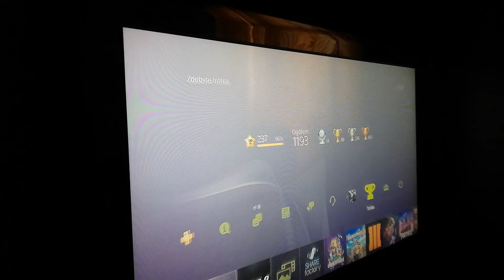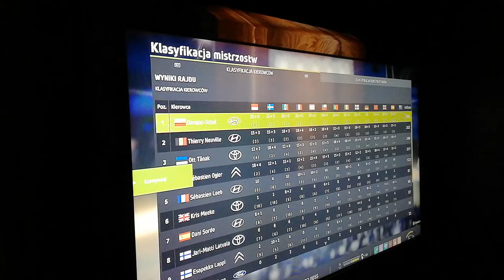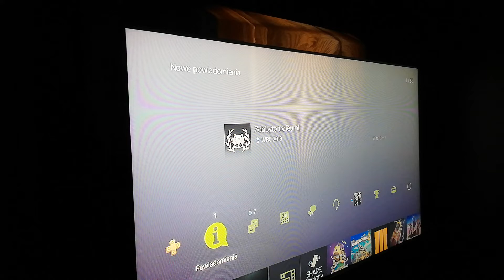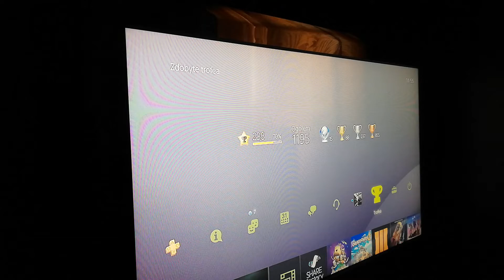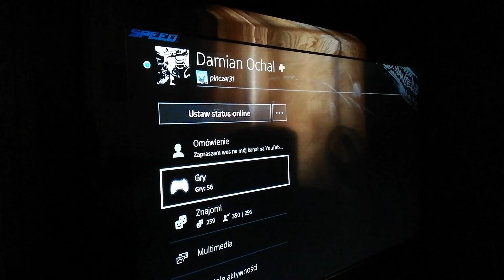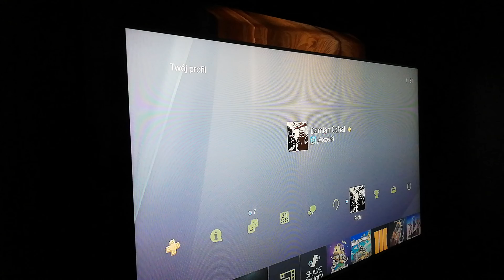Wbiłem Platyne #78 W Grze WRC 8 Najlepszy Smaczek I Satysfakcja :)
Taki spontaniczny odcinek wam pokazałem jak wygląda moment gdy wbija się platynę w grze WRC 8 oczywiście na platformie Playstation 4 :) Taka ciekawostka dla was za nim pojawiła się platyna wbiłem jeszcze Trofeum Perfekcjonista :) jest to jedno z najtrudniejszych Trofeum do zdobycia w grze  :)